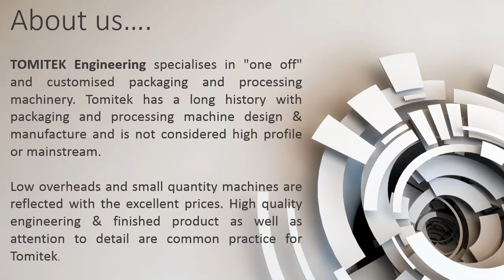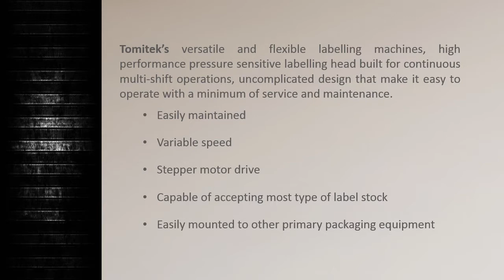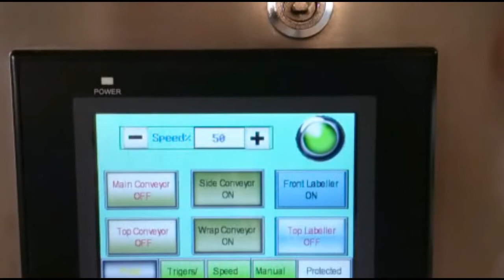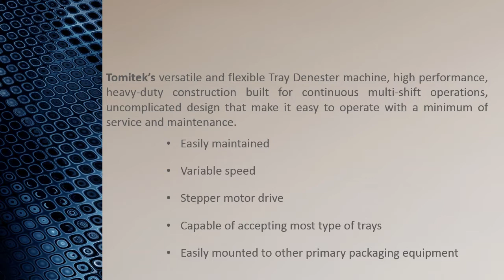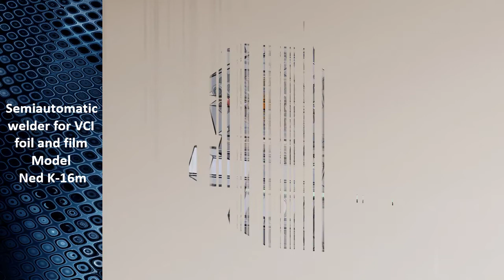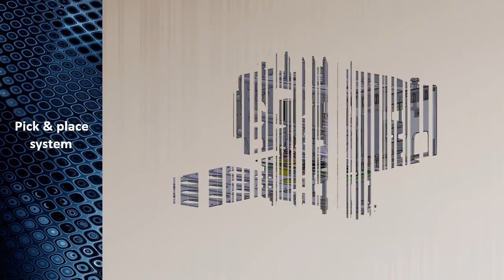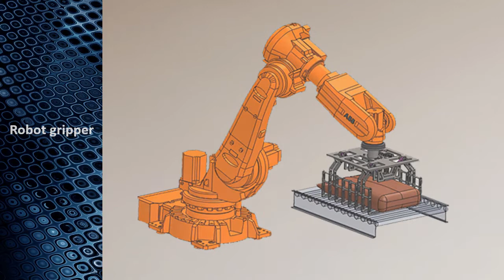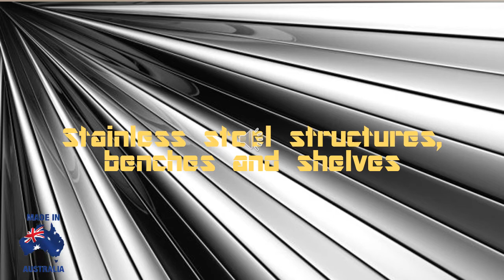TOMITEK Engineering ## all about us ##